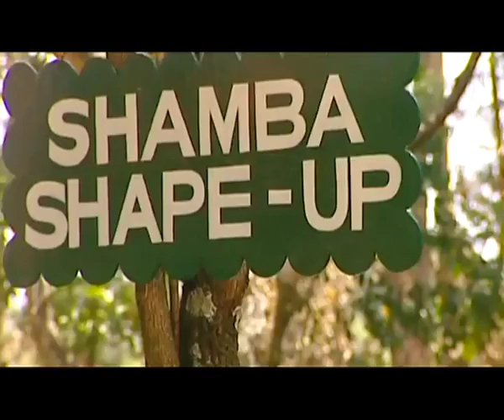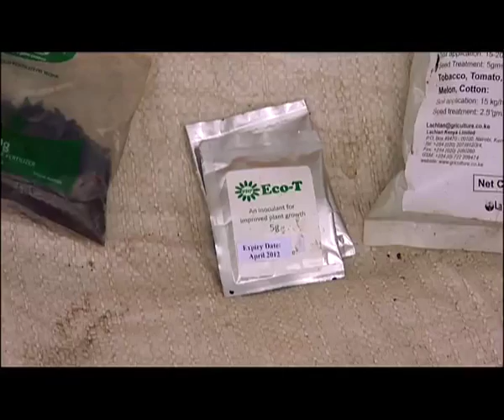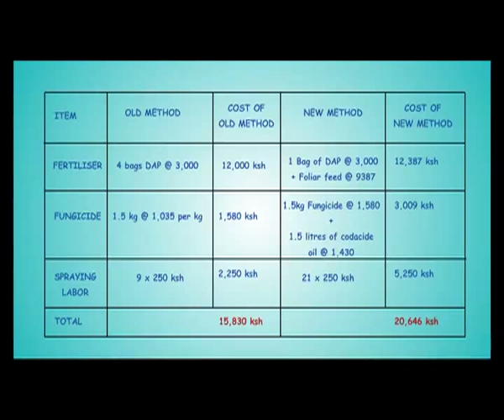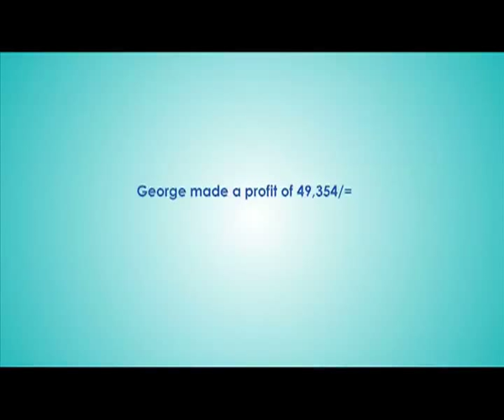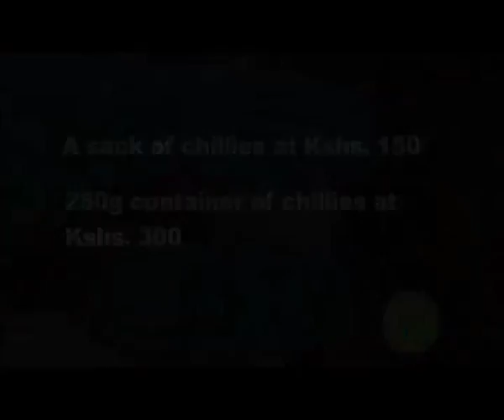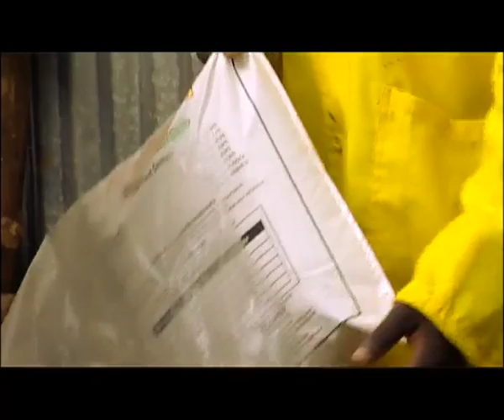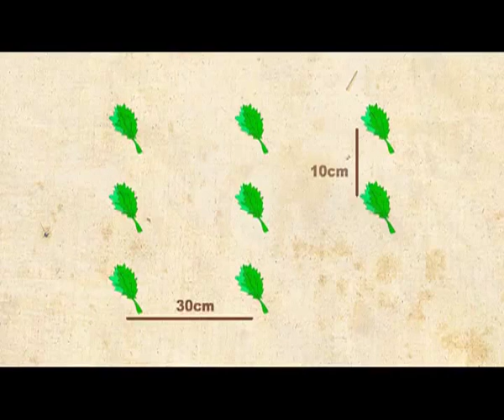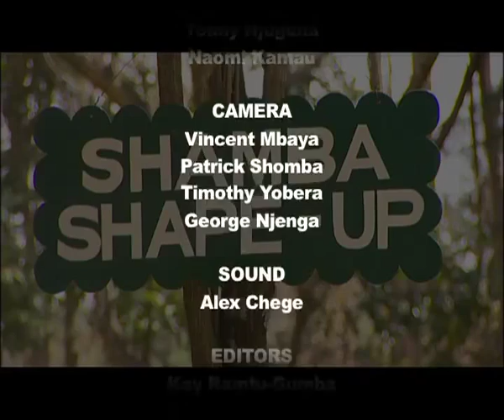Shamba Shape Up Series 2 - Ep 13: Farm Revisits (English)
In this episode finale, SSU revisits farms to see how the farmers are getting on.